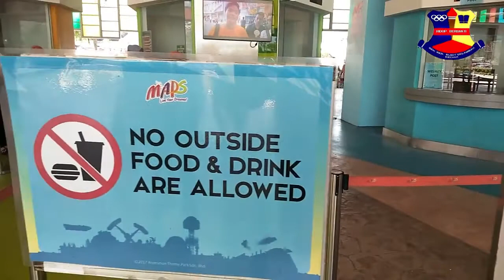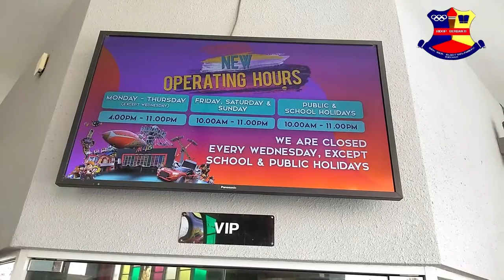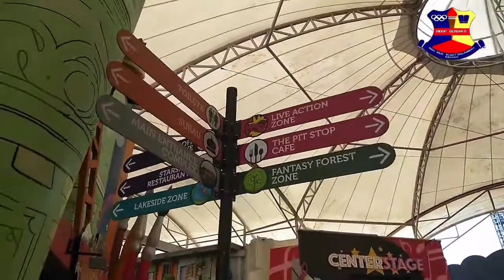Lawatan SK Bukit Selambau ke MAPS, Ipoh